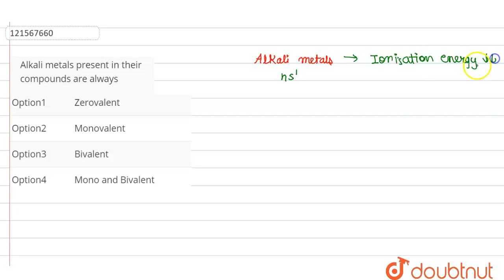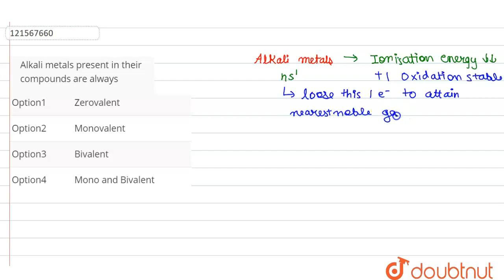Alkali metals present in their compounds are always | CLASS 11 | S BLOCK ELEMENTS | CHEMISTRY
Alkali metals present in their compounds are always
Class: 11
Subject: CHEMISTRY
Chapter: S BLOCK ELEMENTS
Board:IIT JEE

👉 Have Any Query? Ask Us.